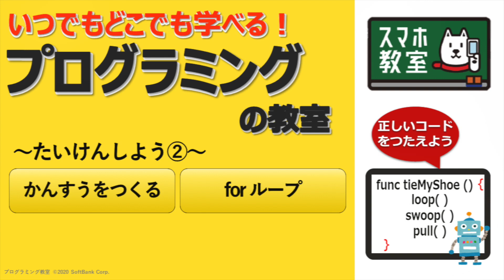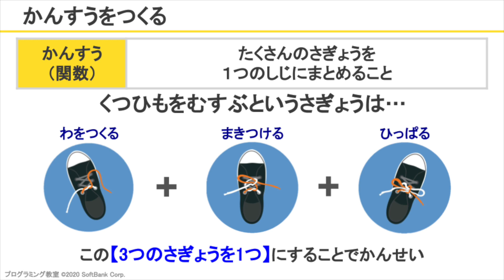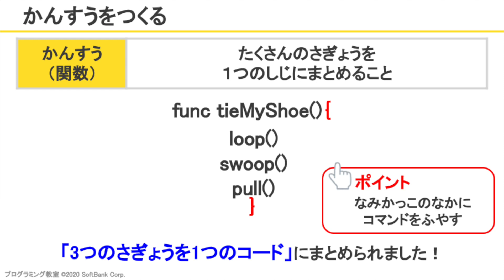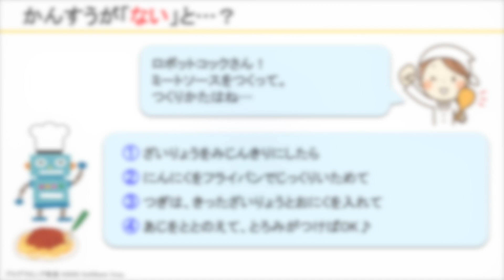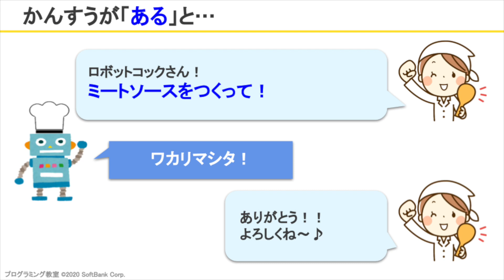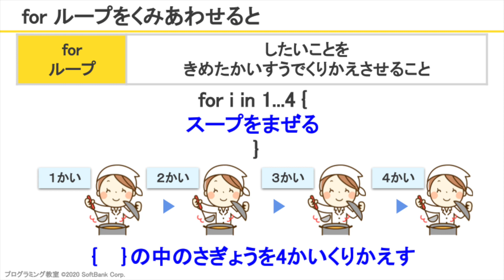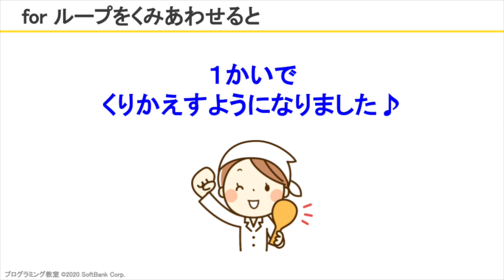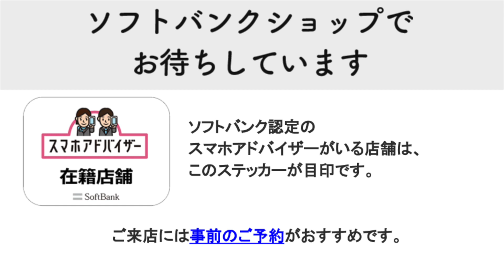楽しく学ぼう！プログラミング講座‹プログラミング体験～後半～›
【いつでもどこでも学べる！スマホ教室動画】

■親子で楽しく学ぶ、プログラミング教室
小学校低学年から高学年までのお子さん向けの内容です！
2020年から必修化されるプログラミングを楽しくタブレットで学んでみませんか？

※動画の視聴には通信料が発生いたします。

‹Swift Playgroundsのアプリはこちら›
・iPadのみ対応

‹スマホアドバイザーHP›※入店店舗もこちらから検索可能です。

‹ソフトバンクショップの事前ご来店予約はこちらから›

スマホ・パソコンから24時間いつでもかんたんに来店予約が可能です。
予約いただいたお客様を優先的にご案内しますので、混雑を気にせずご来店いただけます。